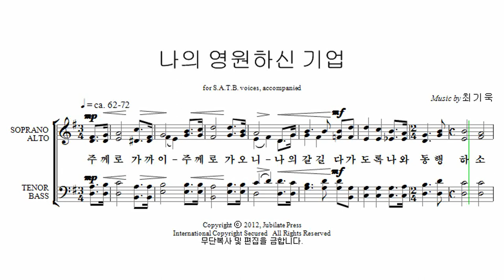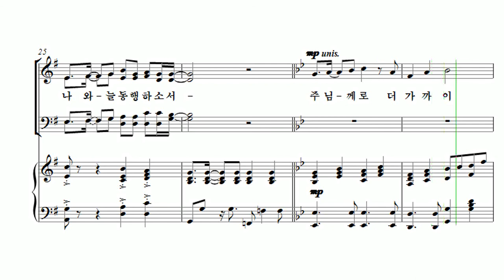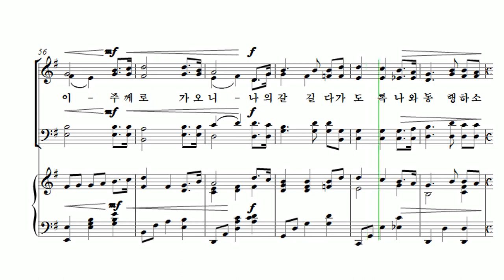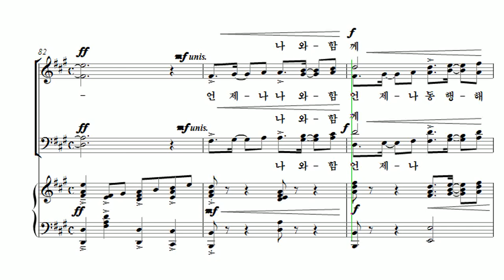[유빌라테 23집] 21. 나의 영원하신 기업 - 최기욱 Bass